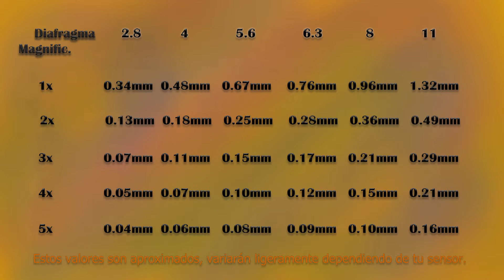Macro extremo low cost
¿¿Quieres empezar a hacer fotos de MACRO EXTREMO de una forma ECONÓMICA??.

--- Accesorios ---
1.- Carril Milimetrico
2.- Anillo inversor, tened en cuenta vuestra montrura y diametro de la rosca de vuestro objetivo invertido
3.- Tubos de extension (opcional), o fuelle de extensión, tened en cuenta la montura de la cámara o comprad adaptadores:
4.- Tripode:

Sistema de iluminación:
Lamparita Led: (18€) Yo compré unas bombillas led más potentes que las que traen.

Flexo de pinza muy útil, aunque algo corto(12.99€)

Bombillas más potentes: